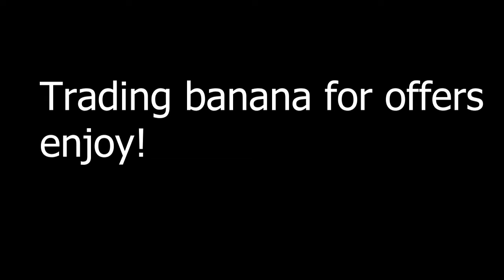What do people offer for banana car? Roblox Jail Break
These are the offers for my banana car in jail break.